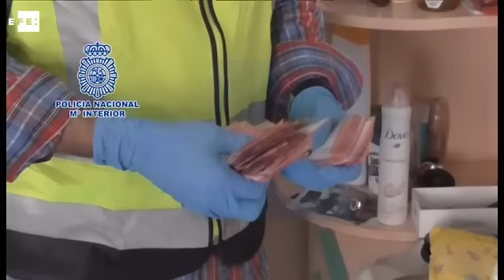Ofrecían en España trabajo como empleadas del hogar a nicaragüenses que luego explotaban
Madrid, 7 ago (EFE).- La Policía Nacional ha detenido a 8 miembros de una red que captaba mujeres nicaragüenses con necesidad económica para trabajar de empleadas del hogar en España, donde, al haber contraído una deuda con la organización, eran explotadas laboralmente y algunas se veían obligadas a tener relaciones con el cabecilla para rebajarla.

  Para el viaje, la organización les proporcionaba la documentación y billetes necesarios, de modo que contraían una deuda de unos 4.500 euros y que avalaban con la vivienda que ocupaban con su familia en Nicaragua. Deuda que se incrementaba progresivamente (a un interés que a partir del octavo mes llegaba al 10% mensual) haciéndose, en ocasiones, imposible de pagar.

Para hacerle frente, las víctimas debían pagar en torno a los 600 euros al mes en metálico, cantidad que normalmente no conseguían reunir con su trabajo en el servicio doméstico, por lo que algunas de ellas se veían obligadas a mantener relaciones sexuales con el cabecilla de la organización a cambio de rebajar dicha deuda.

 Los encuentros eran además presuntamente grabados con cámara oculta y sin el consentimiento de las víctimas, que después eran amenazadas con su publicación si no pagaban lo que debían.

La investigación se inició con una llamada al teléfono contra la trata de seres humanos en la que se denunciaba la existencia de una persona que se estaría dedicando a traer chicas procedentes de Nicaragua para trabajar en el servicio doméstico a cambio de dinero.

Agentes especializados en la lucha contra la trata de seres humanos se hicieron cargo de las pesquisas y descubrieron la existencia de una organización que operaba al menos desde 2009, liderada por la familia del principal cabecilla.

 Averiguaron también que, una vez en España, las víctimas eran recogidas por miembros de la red que las trasladaban a Murcia, donde eran recibidas por el cabecilla que se encargaba de alojarlas en pisos que tenía alquilados.

Por el alojamiento tenían que pagar unos 70 euros semanales, aunque fueran varias las personas con las que tuvieran que compartir habitación, viviendo, por lo tanto, en unas deplorables condiciones higiénicas y de hacinamiento. De esta manera además, la deuda inicial se iba incrementando continuamente.

El máximo responsable controlaba a las víctimas de forma obsesiva, aconsejándolas que no se fiasen de nadie salvo de él, obteniendo copias de todos sus documentos de las víctimas e incluso sus pasaportes originales o abriendo su correo, todo ello para asegurarse de que pagarían su deuda.

El líder de la red las amenazaba con quitarles sus propiedades si le denunciaban, lo que las víctimas no hacían por miedo a sus amenazas o a ser expulsadas de España, ya que muchas se encontraban en situación irregular.

Tras reunir las pruebas, los agentes detuvieron al cabecilla de la organización, que ingresó en prisión provisional por orden judicial.

Las investigaciones permitieron también averiguar